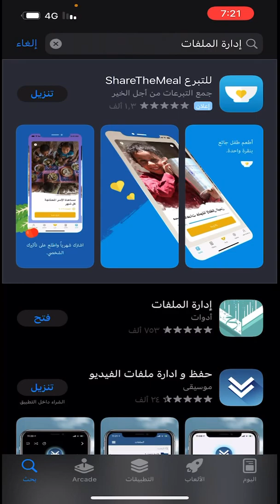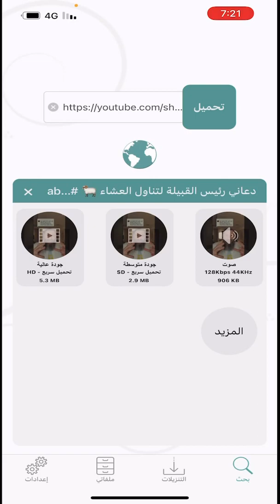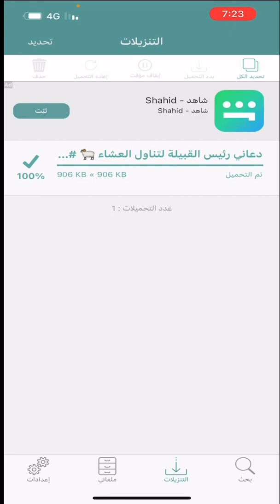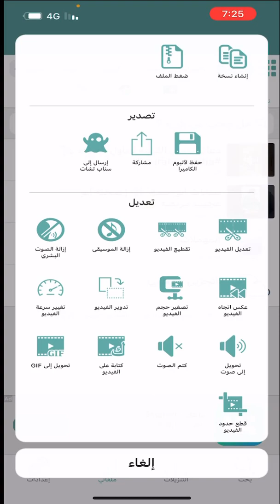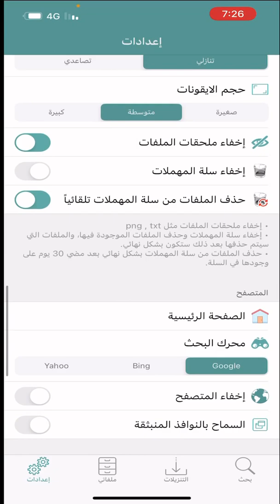تطبيق لتحميل جميع انواع الملفات للأيفون / فيديو صوت صورة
تطبيق إدارة الملفات
  مجاني لتنزيل الملفات وتحريرها ، هناك أكثر من ميزة من حيث تنزيل مقاطع الفيديو بأكثر من خيارات الجودة ، وتحرير الفيديو أو الصوت من قص أو إزالة الصوت والموسيقى والصوت البشري ، وتقليل حجم الفيديو في لنوفر لك مساحة تخزين وكتابة أيضًا. يمكنك حفظ مقاطع الفيديو والصور بعد تنزيلها داخل ألبوم الكاميرا